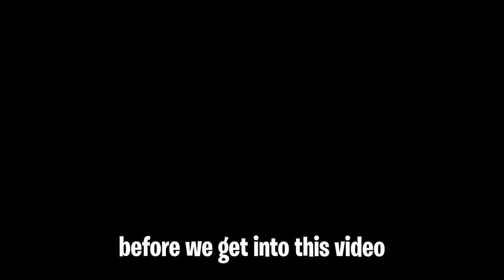RUST ADMIN TROLLING #2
I did some more admin trolling the last day of the BP wipe. I do some trolling of players and then offer them some items and inform them of the BP wipe before it wipes. I hope you guys enjoy the video

We have partnered with SecretLab! Click this link and go check out their amazing gaming chairs! They have a RUST themed chair and you get a special skin for the chair in game!!

If you would like to purchase this plug in head over all of the money goes to Tommygun for his amazing work he has done for me!

Edited by Tricky0642